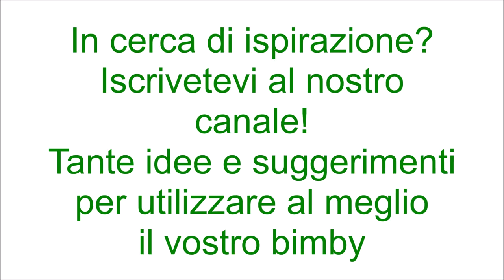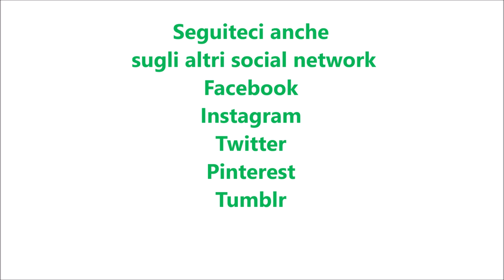Muffins di albumi e gocce di cioccolato per bimby TM6 TM5 TM31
Ingredienti:
3 albumi a temperatura ambiente
75 g di olio di semi
150 g di zucchero a velo
240 g di farina di tipo "00"
1 bustina di lievito per dolci vanigliato
1 pizzico di sale
190 g di latte di mandorla
1 bustina di vanillina
gocce di cioccolato fondente q.b.